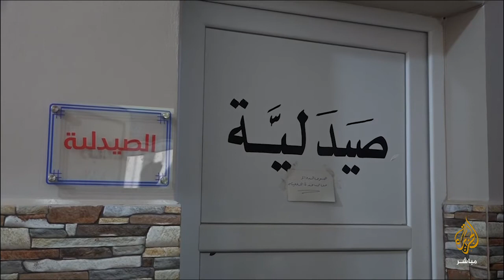توقف الدعم للمجمع الطبي في مدينة سرمدا يهدد واقع الخدمات الطبية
جولة  عن تهديد توقف المجمع الطبي في مدينة سرمدا بريف ادلب الشمالي أوخر الشهر 12 في 2018 بسبب توقف المنظمات الداعمة له في وقت كان المجمع الطبي يخدم أهالي منطقة سرمدا والمخيمات التي تحيط بالمدينة ويعد الجهة الوحيدة للنازحين في المنطقة لتوفير الخدمات الطبية المجانية لهم